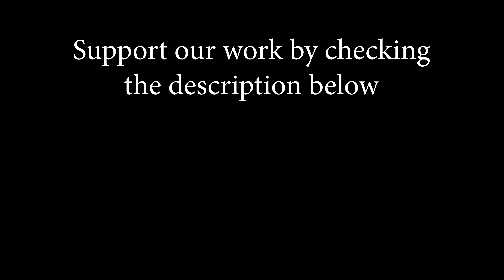Alannah Myles - Kick Start My Heart (by Andreea Coman)